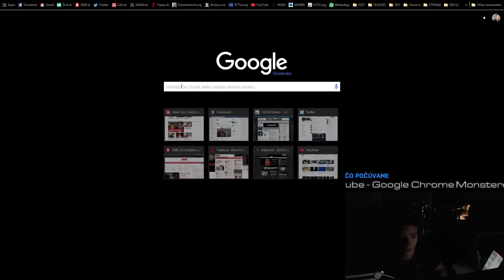Stream Momenty short #23 - Déjà vu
Stream momenty short jsou momenty zeskládáné z oddshotů.
Hlavní myšlenka série je, že některé momenty se nehodí do celého
sestřihu a hodí se do více random stylu videí.
Hudba v outru : Smooth - I Try